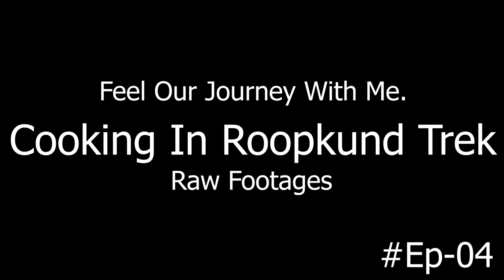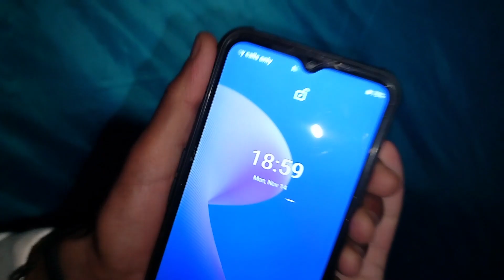Winter Night Camping In Dangerous ROOPKUND Jungle | Bedni Bugyal | Ali Bugyal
Cooking In Dangerous ROOPKUND Jungle | Bedni Bugyal | Ali Bugyal | Camping In Roopkund Trek Jungle

Roopkund (locally known as Mystery Lake or Skeleton Lake)[1] is a high altitude glacial lake in the Uttarakhand state of India. It lies in the lap of Trishul massif. Located in the Himalayas, the area around the lake is uninhabited and is roughly at an altitude of 5,020 metres (16,470 ft),[1] surrounded by rock-strewn glaciers and snow-clad mountains. Roopkund is a popular trekking destination.The size of the lake varies substantially, but it is seldom more than 40 metres in diameter (1000 to 1500 square metres in area), and is frozen in the winter.[3]

With a depth of about 3 metres, Roopkund is widely known for the hundreds of ancient human skeletons found at the edge of the lake. The human skeletal remains are visible at its bottom when the snow melts. Initial investigations led some to believe they were the remains of a semi-legendary event when a single group was killed in a sudden and violent hailstorm in the 9th century,but scientific research has subsequently shown that the remains belong to three distinct groups who died in two independent events. Because of the human remains, the lake has been called Skeleton Lake in recent times

रूपकुंड (कंकाल झील) भारत उत्तराखंड राज्य के चमोली जिले में स्थित एक हिम झील है जो अपने किनारे पर पाए गये पांच सौ से अधिक मानव कंकालों के कारण प्रसिद्ध है। यह स्थान निर्जन है और हिमालय पर लगभग 5029 मीटर (16499 फीट) की ऊंचाई पर स्थित है। इन कंकालों को 1942 में नंदा देवी शिकार आरक्षण रेंजर एच. के. माधवल, ने पुनः खोज निकाला, यद्यपि इन हड्डियों के बारे में आख्या के अनुसार वे 19वीं सदी के उतरार्ध के हैं।[1] इससे पहले विशेषज्ञों द्वारा यह माना जाता था कि उन लोगों की मौत महामारी भूस्खलन या बर्फानी तूफान से हुई थी। 1960 के दशक में एकत्र नमूनों से लिए गये कार्बन डेटिंग ने अस्पष्ट रूप से यह संकेत दिया कि वे लोग 12वीं सदी से 15वीं सदी तक के बीच के थे।

Human Skeletons in Roopkund Lake
2004 में, भारतीय और यूरोपीय वैज्ञानिकों के एक दल ने उस स्थान का दौरा किया ताकि उन कंकालों के बारे में अधिक जानकारी प्राप्त की जा सके। उस टीम ने अहम सुराग ढूंढ़ निकाले जिनमें गहने, खोपड़ी, हड्डियां और शरीर के संरक्षित ऊतक शामिल थे।[2] लाशों के डीएनए परीक्षण से यह पता चला कि वहां लोगों के कई समूह थे जिनमें शामिल था छोटे कद के लोगों का एक समूह (सम्भवतः स्थानीय कुलियों) और लंबे लोगों का एक समूह जो महाराष्ट्र में कोकणस्थ ब्रामिंस के डीएनए उत्परिवर्तन विशेषता से निकट संबंधित थे।[1] हालांकि संख्या सुनिश्चित नहीं की गयी, 500 से अधिक लोगों से संबंधित अवशेष पाए गए हैं और यह भी माना जाता है कि छह सौ से अधिक लोग मारे गए थे। ऑक्सफोर्ड विश्वविद्यालय रेडियोकार्बन प्रवर्धक यूनिट में हड्डियों की रेडियोकार्बन डेटिंग के अनुसार इनकी अवधि 850 ई. में निर्धारित की गयी है जिसमें 30 वर्षों तक की गलती संभव है।

Roopkund Lake
खोपड़ियों के फ्रैक्चर के अध्ययन के बाद, हैदराबाद, पुणे और लंदन में वैज्ञानिकों ने यह निर्धारित किया कि लोग बीमारी से नहीं बल्कि अचानक से आये ओला आंधी से मरे थे।[2] ये ओले, क्रिकेट के गेंदों जितने बड़े थे और खुले हिमालय में कोई आश्रय न मिलने के कारण सभी मर गये।[2] इसके अलावा, कम घनत्व वाली हवा और बर्फीले वातावरण के कारण, कई लाशें भली भाँति संरक्षित थी। उस क्षेत्र में भूस्खलन के साथ, कुछ लाशें बह कर झील में चली गयी। जो बात निर्धारित नहीं हो सकी वह है कि, यह समूह आखिर जा कहाँ रहा था। इस क्षेत्र में तिब्बत के लिए व्यापार मार्ग होने का कोई ऐतिहासिक सबूत नहीं है लेकिन रूपकुंड, नंदा देवी पंथ की महत्वपूर्ण तीर्थ यात्रा के मार्ग पर स्थित है जहां नंदा देवी राज जाट उत्सव लगभग प्रति 12 वर्षों में एक बार मनाया जाता था।

jungle and river camping,best camping tent | haldwani camping shop | trekking gear shop,my camping setup for next trip to uttarakhand | camping in india,camping cooking set,dayara bugyal winter trek,dayara bugyal winter trek vlog,dayara bugyal solo wintertrek,dayara bugyal itinerary,surviving alone in the jungle,dayara bugyal trek,dayara bugyal base camp,dayara bugyal solo trek vlog,jungle trek,jungle trek near shimla,dayara bugyal,jungle survival